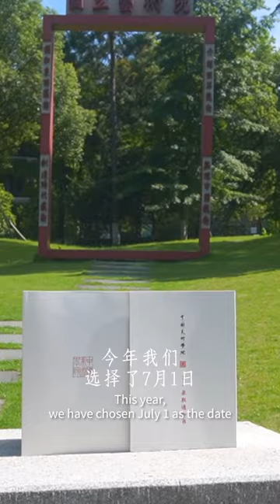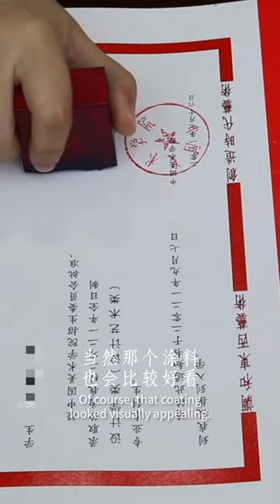New Edition of China Academy of Art Admission Letters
Chinaacademyofart admission letters for the 2023 graduate programs were recently mailed out. Curious to know what's new this year? Hold on tight!

This year, a total of 939 full-time and part-time master's students, along with 102 doctoral students, have been offered admission. Undergraduate admission letters are set to be released in late July.

Congratulations to all the talented new students! Get ready to unleash your artistic potential at CAA!